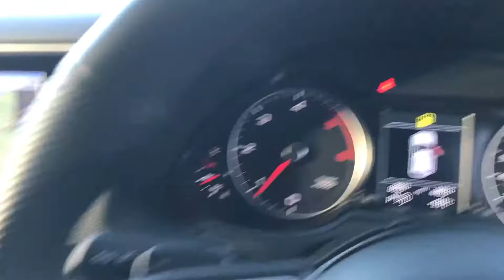16 66 Audi Q5 S Line Plus